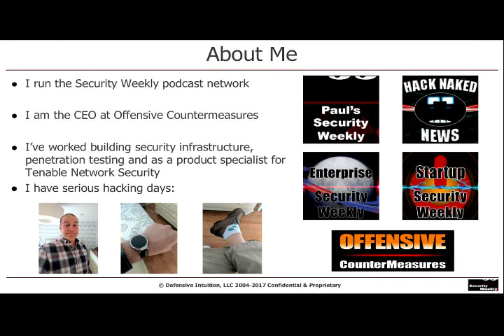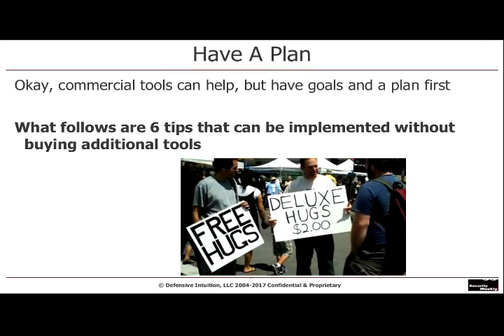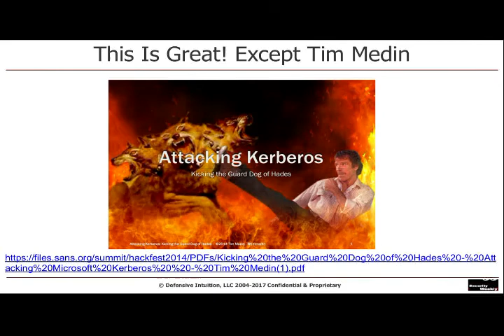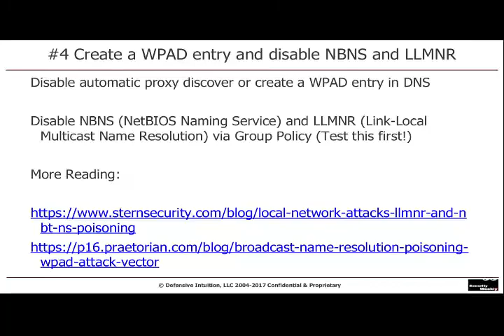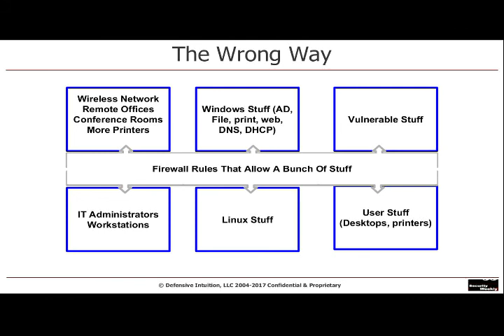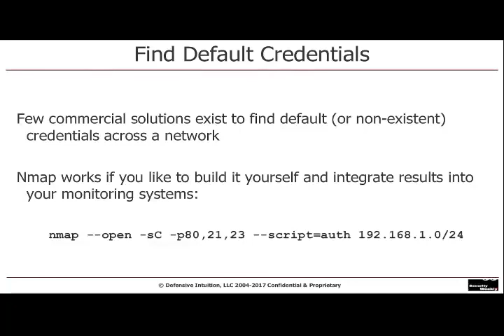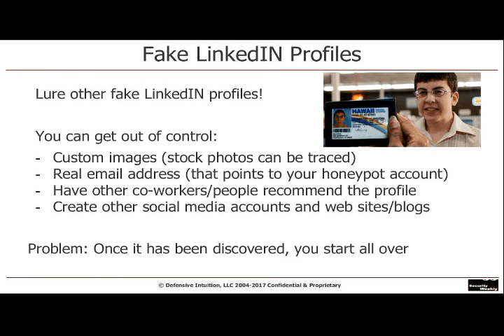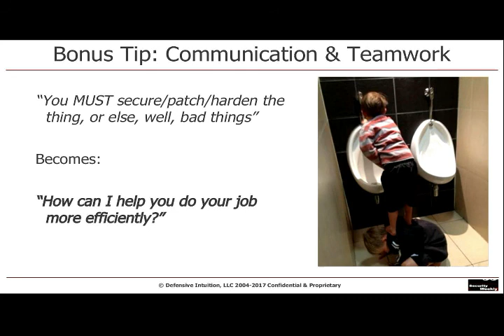How to Defend Against Penetration Testers And Win - Paul Asadoorian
Do you believe you have what it takes to secure a network against a penetration test? Attend this talk to find out how you can be successful against penetration tests and real-world attackers. Most penetration tests are too EASILY successful; let's work together to change this!

Many believe that breaking into a company’s network requires custom exploits, nation-state level backdoors, and super powers. In fact, most of the time it's about guessing passwords and exploiting very well-known (and fixable) conditions in your network.

This talk will guide you through securing your network the smart way, focused on closing those tried and true holes commonly exploited, but often left open by defenders. These include:

Addressing authentication and authorization across all systems and applications
Setting very carefully placed traps and alarms for the attackers
Looking at a specific behavior on your network to uncover unauthorized access

Don’t think this will be easy. It's not. Attackers have a clear advantage and the defensive measures proposed require work more so than products. It may require you change things that impact culture and challenge notions such as “but, that’s the way we’ve always done it.” It's okay, we’ll coach you on some communications as well!

In the end, you’ll learn it's not about winning; it's about getting better. If you can learn from penetration testers, that knowledge is extremely valuable. However, this talk is going to tell you what most penetration testers have in common and how to fix your architecture, culture, and behavior, resulting in so much win.